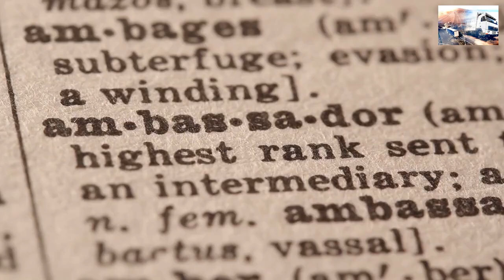LONDON LORRY TYRE FITTERS MOBILE VAN TYRE REPAIR HUDDERSFIELD MOBILE TRUCK TYRE FITTING NEAR ME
MOBILE TRUCK TYRE FITTING ☎ 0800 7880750

24 hour mobile HGV tyre fitting service in the UK
24/7 HGV tyre fitting in the UK

24 hour truck tyre service,
24 hour truck tire service near me
mobile truck tyre services
24 hour truck tire
hgv tyre fitters
24 hour truck tire service
24 truck tires
24 hour truck tire roadside assistance

Roadside Tyres Ltd "Head Office"
27 Old Gloucester Street,
London
WC1N 3AX

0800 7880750